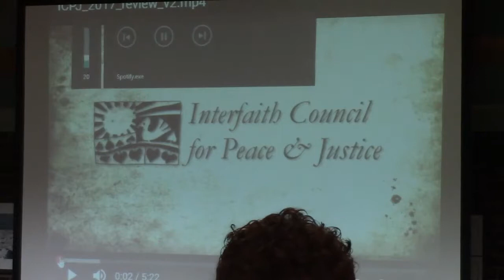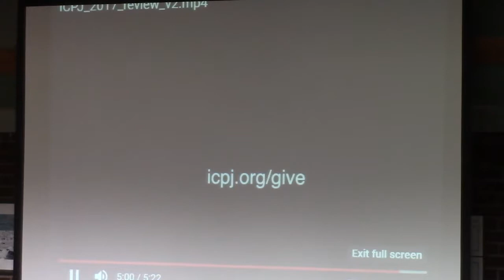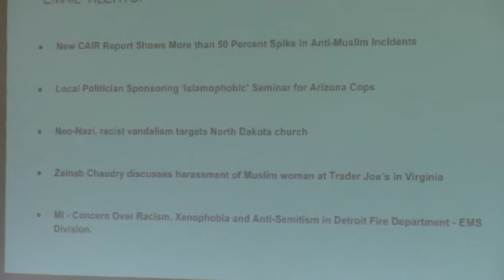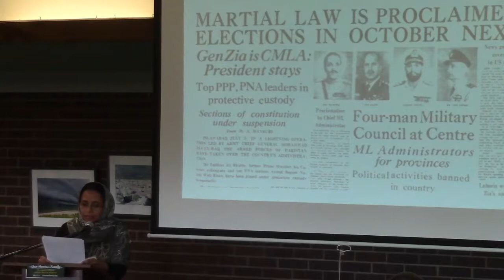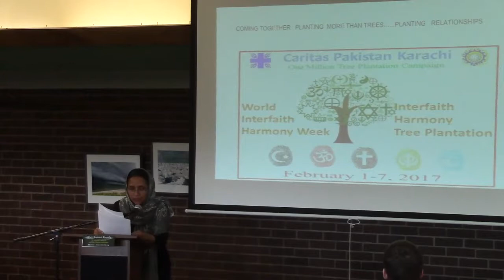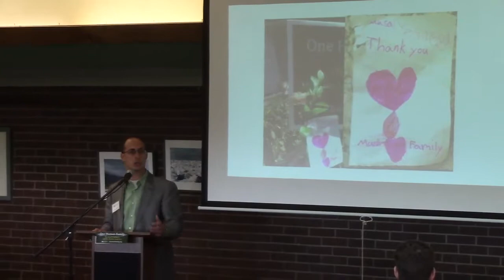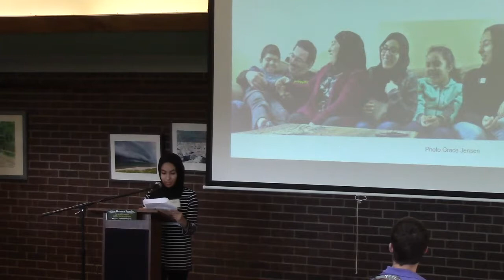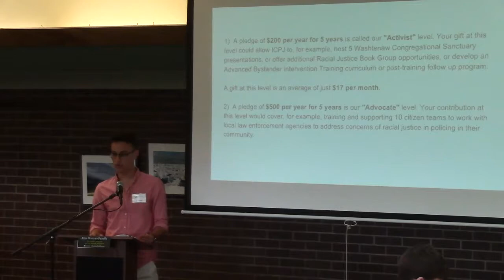ICPJ "Ripples of Hope" Fundraiser Breakfast, 5/18/2017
The Interfaith Council for Peace and Justice presents "Ripples of Hope, Waves of Change" fundraising breakfast, on May 18, 2017, at the Ann Arbor Christian Reformed Church.